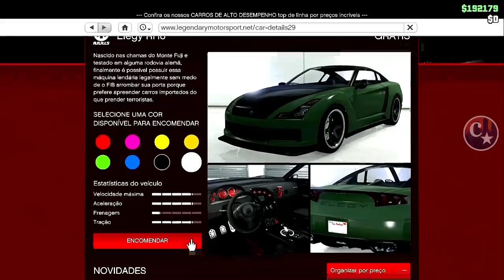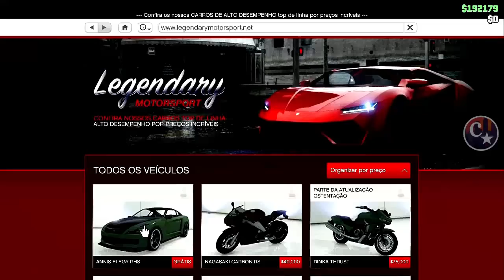💥BRAND NEW💥MERGE BENNYS CAR 2 AVENGER😨INÉDITO FAÇA JÁ O SEU🤣PS4/PS5/XBOX1 GTA5 ONLINE🔞🌐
▬▬▬▬▬▬▬▬▬▬▬ஜ۩۞۩ஜ▬▬▬▬▬▬▬▬▬▬▬▬▬▬
▓▓▓▒▒▒░░░ LEIA A DESCRIÇÃO DO VÍDEO ░░░▒▒▒▓▓▓ ▬▬▬▬▬▬▬▬▬▬▬ஜ۩۞۩ஜ▬▬▬▬▬▬▬▬▬▬▬▬▬

👉 FOUNDERS:
👉 @xlMemoriez 👑(twitter)
💥CARROS MODDEDS💥& CONTAS UPADAS P/ PS4:
♠ COMANDO CV74 - NOVO COMANDO
🎮 ID: PS4 - Capitaocaverna74 👈
🎮 ID: PS4 - Capitao74caverna 👈
🎮 ID: PS4 - Ccaverna74 👈
🎮 ID: PS4 - Capitao_74 👈
🎮 ID: PS4 - Capitao-74 👈

🌟🌟 CANAIS PARCEIROS 🌟🌟